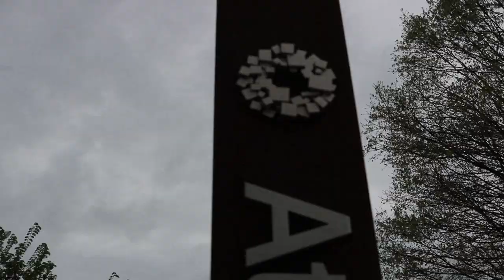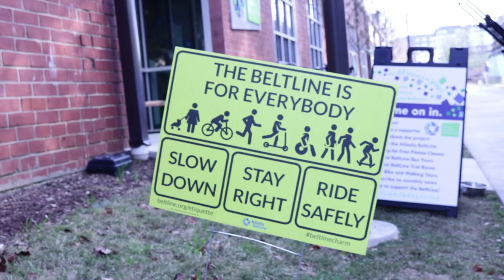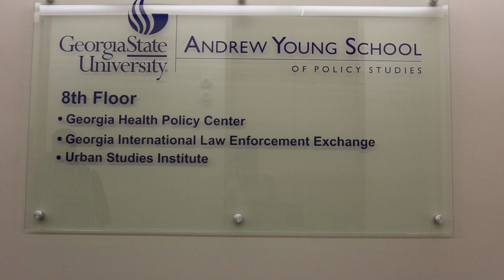Atlanta Beltline: The Issue With Affordable Housing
“While the building boom brings new developments like Beltline condos and westside high-rises, it is raising the rental rates and families are being displaced causing a city-wide race for affordable housing.”

This documentary was created by Tia Culver, Kaelyn Green, Miya Burrus, Zoe Audifferen, for Georgaia State University's Digital Journalism class.  For more information on the Atlanta Beltline